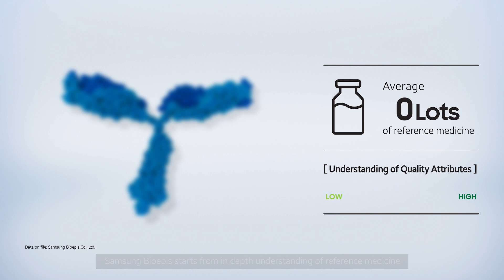Quality, the Core Value at Samsung Bioepis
Biosimilar development at Samsung Bioepis starts from in-depth understanding of the reference medicine by tracking multiple lots over a long period of time with high-precision analytical methods. Our development tollgates allow only the highest quality molecule that surpasses the quality standards for each step. We strive to maintain consistent quality for patients 'safety and desirable treatment outcome. Samsung Bioepis continues to maintain its track record of receiving zero warning letters from the FDA to date.